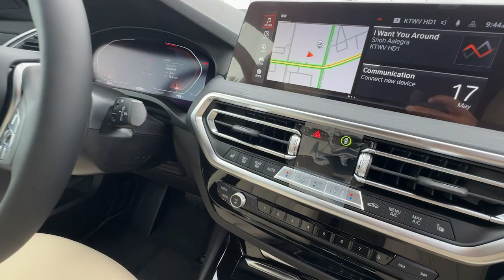2024 BMW X3 Los Angeles, Pasadena, Orange County, San Gabriel Valley, Arcadia, CA 449733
Black Sapphire Metallic New 2024 BMW X3 xDrive30i available in Los Angeles, California at New Century BMW. Servicing the Pasadena, Orange County, San Gabriel Valley, and Arcadia, CA area.

1139 W. Main St.

Navigation Heated Seats Back-Up Camera Rear Air Power Liftgate Turbo Charged Alloy Wheels CONVENIENCE PACKAGE All Wheel Drive. Black Sapphire Metallic exterior and Canberra Beige interior. FUEL EFFICIENT 28 MPG Hwy/21 MPG City!KEY FEATURES INCLUDENavigation All Wheel Drive Power Liftgate Rear Air Back-Up Camera. BMW xDrive30i with Black Sapphire Metallic exterior and Canberra Beige interior features a 4 Cylinder Engine with 248 HP at 5200 RPM*.OPTION PACKAGESCONVENIENCE PACKAGE Comfort Access Keyless Entry Lumbar Support Panoramic Moonroof HEATED FRONT SEATS HEATED STEERING WHEEL.MORE ABOUT USFounded in 1992 New Century BMW has continued its significant growth as a result of its on-going commitments to deliver a superior customer experience. New Century BMW is the winner of the prestigious BMW Center of Excellence Award BMWs highest honor for client satisfaction in 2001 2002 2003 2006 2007 and 2010 New Century BMW has been setting the industry standard with its superior dedication to overall customer satisfaction year after year.Horsepower calculations based on trim engine configuration. Fuel economy calculations based on original manufacturer data for trim engine configuration. Please confirm the accuracy of the included equipment by calling us prior to purchase.
CONVENIENCE PACKAGE  -inc: Comfort Access Keyless Entry  Lumbar Support  Panoramic Moonroof,PANORAMIC MOONROOF,FINE WOOD OPEN-PORED ASH GRAIN TRIM  -inc: pearl chrome accent,BLACK SAPPHIRE METALLIC,HEATED STEERING WHEEL,CANBERRA BEIGE  PERFORATED SENSATEC UPHOLSTERY,HEATED FRONT SEATS,WHEELS: 19  X 7.5  Y-SPOKE (STYLE 693)  -inc: Ferric grey (STD),475 ZCV 248 494